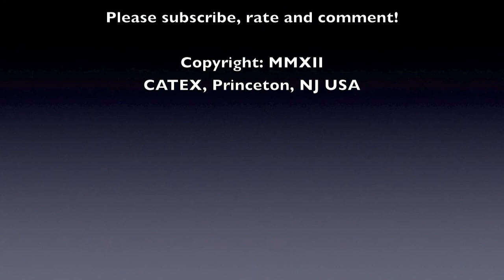CATEX News for Monday February 4th 2013